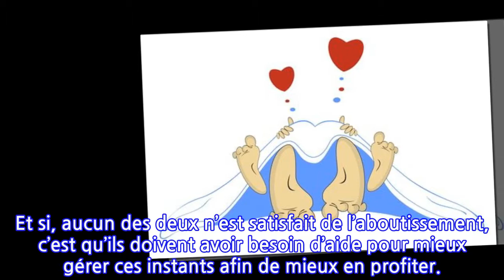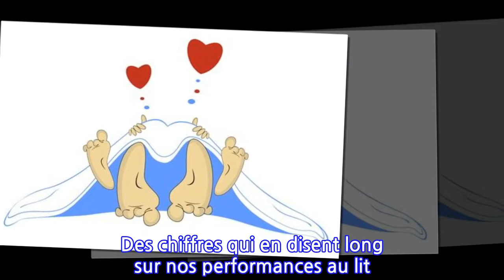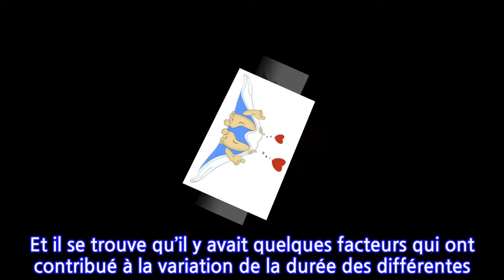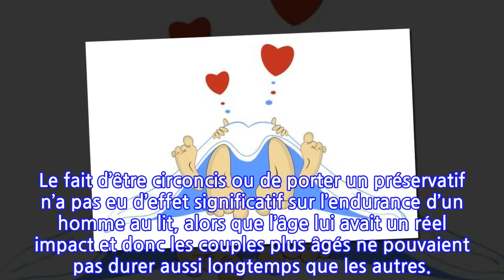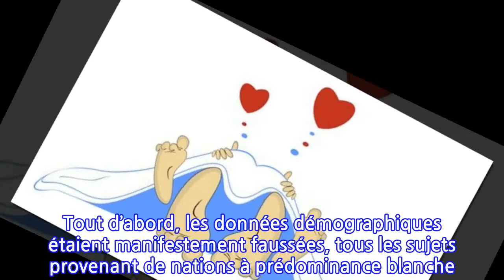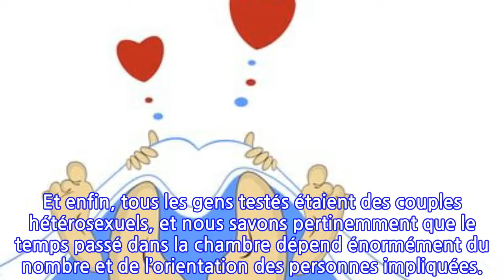Voici combien de temps dure un rapport sexuel « normal » d’après les scientifiques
Quelle que soit la qualité de leur performance au lit, la plupart des gens ont des inquiétudes sur leurs capacités sexuelles à un moment ou un autre, que ce soit au niveau de la maîtrise d’une technique en particulier ou au sujet du plaisir qu’éprouve leur partenaire pendant le rapport sexuel. Mais en réalité, la question qu’ils doivent se poser plus que toute autre est : « ai-je duré assez longtemps au lit ? »
Le moyen le plus simple de savoir si un rapport sexuel s’est bien passé est d’évaluer le ressenti de chacun des deux partenaires après le rapport sexuel. Si la satisfaction est réciproque, cela veut dire qu’il n’y a rien à revoir et que le timing n’a pas vraiment d’importance. Si la satisfaction est à sens unique, cela signifie que l’un des deux partenaires doit faire plus d’efforts. Et si, aucun des deux n’est satisfait de l’aboutissement, c’est qu’ils doivent avoir besoin d’aide pour mieux gérer ces instants afin de mieux en profiter.